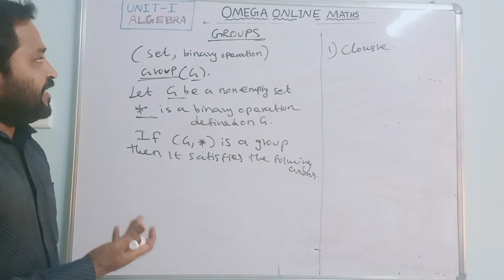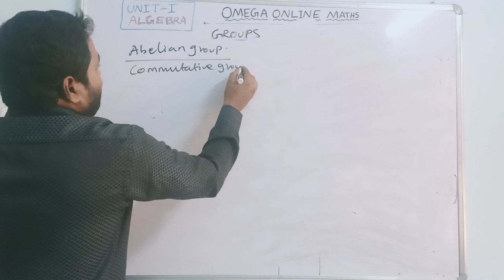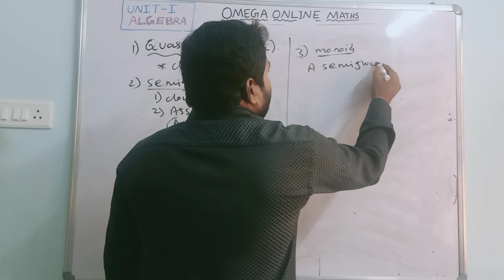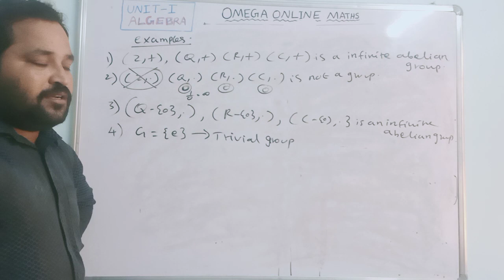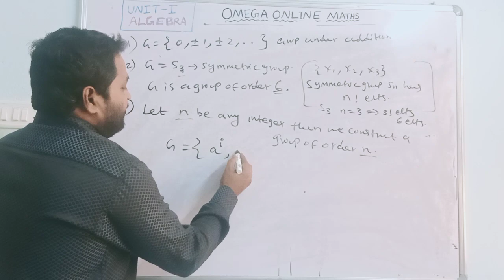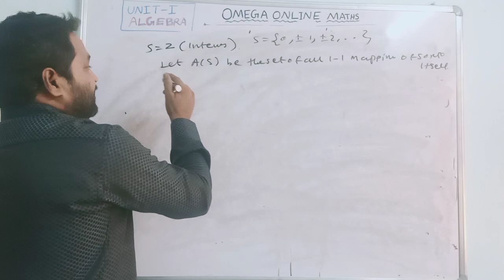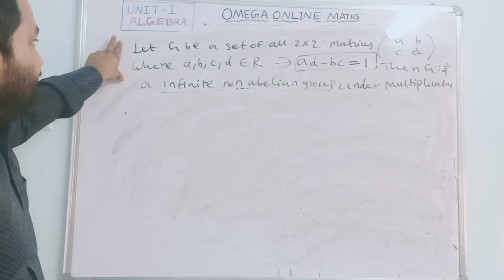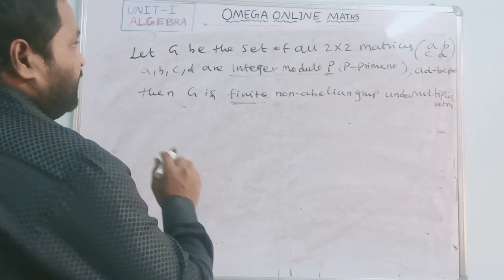PG TRB MATHS:ALGEBRA-2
PG-TRB-MATHS